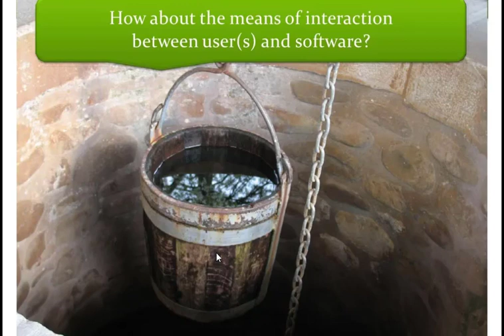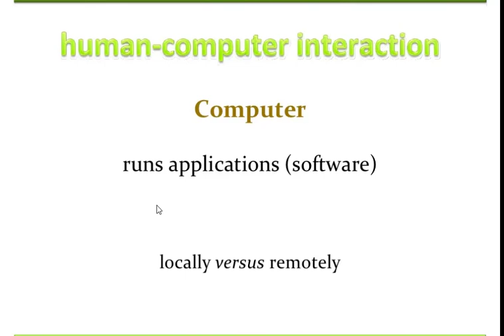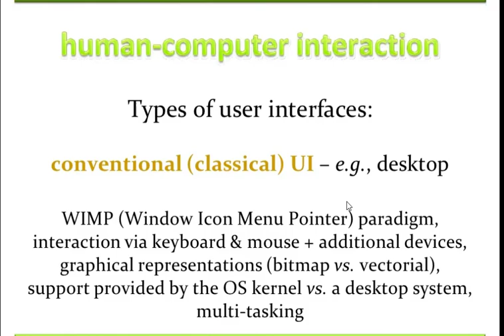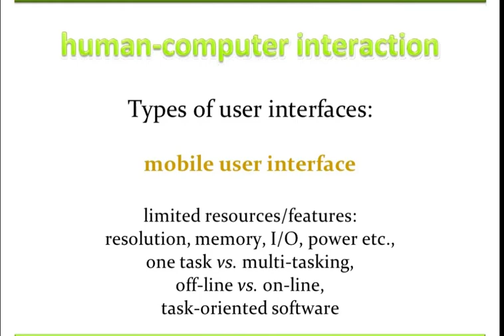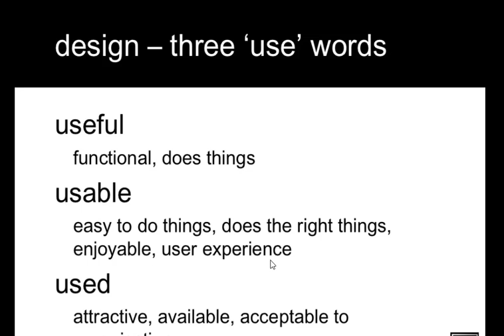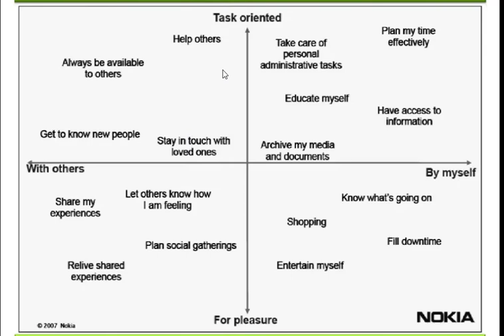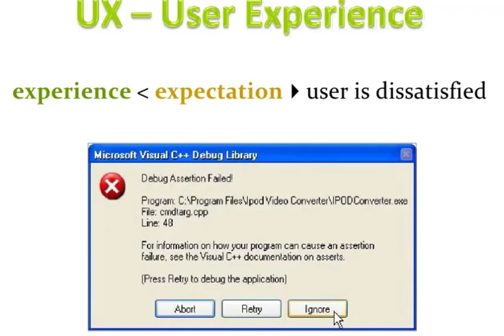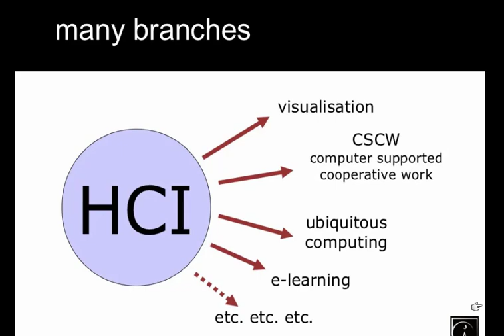HCI Introduction By Prof. Samaa